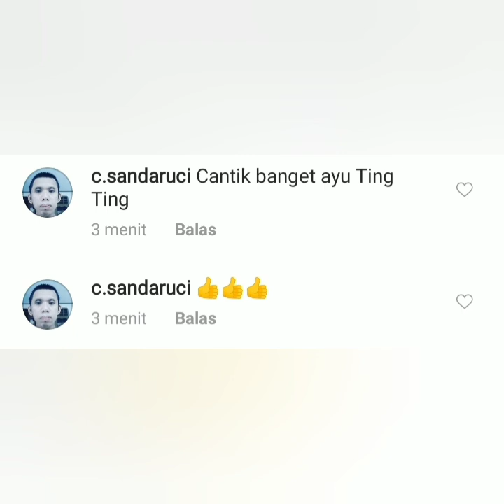Gay4 Tiktok Terbaru Ayutingting di Lebang Park Zoo Bandung Bikin 4sik, Begini komentar Netizen